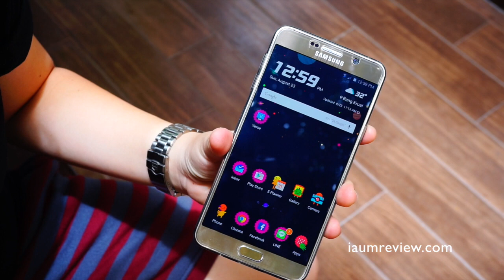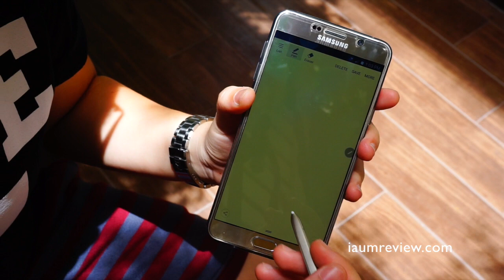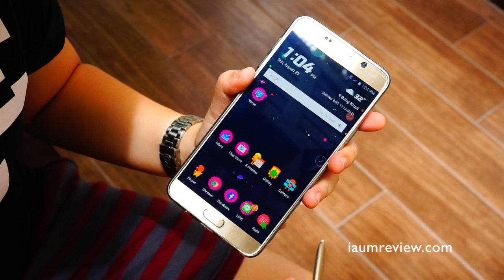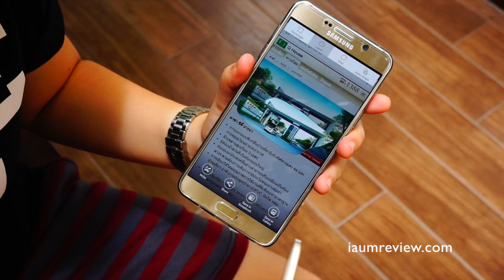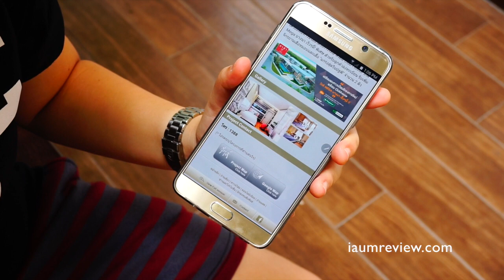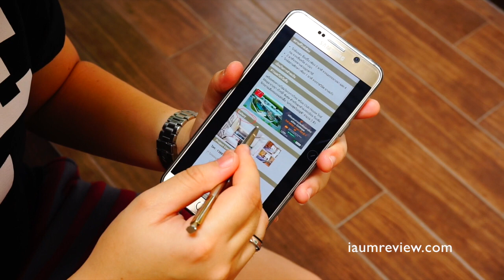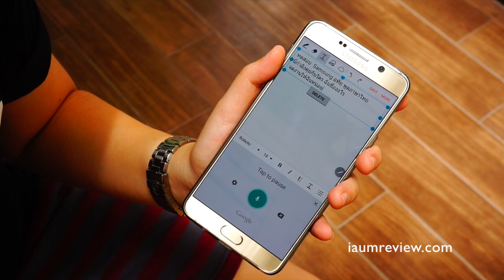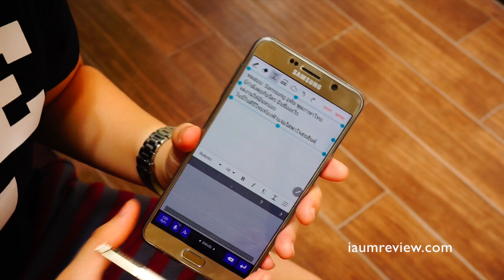HD รีวิว Samsung Galaxy Note 5 : จัดเต็ม EP1 : เรียนและทำงานด้วย Note 5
มาดูกันยาวๆ แบบจัดเต็มกันเลยค่า EP1 นี้ขอพาไปดู
- Air Command ทุก Features
- Screen off memo
- เขียน & พูดไทย